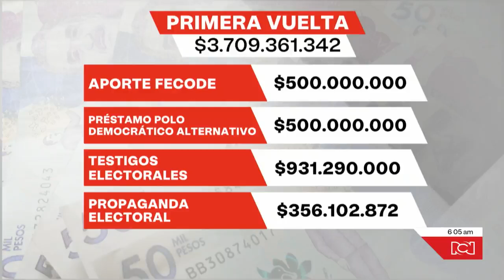¿FRAUDE ELECTORAL? CNE investiga campaña presidencial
NoticiasRCN | Noticias RCN realizó un análisis de cuáles son los dineros que el CNE investiga del presidente Gustavo Petro. Según el Consejo Nacional Electoral, en primera vuelta se habría violado el límite de gastos.